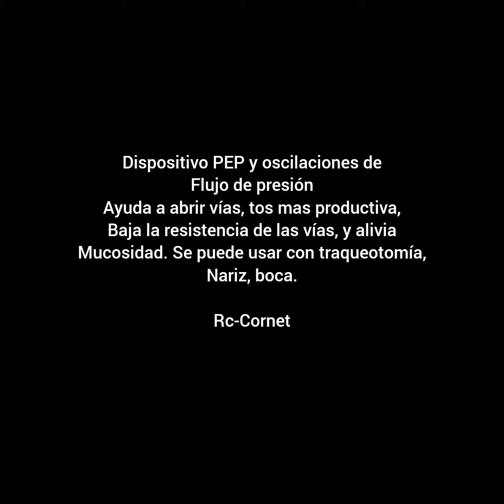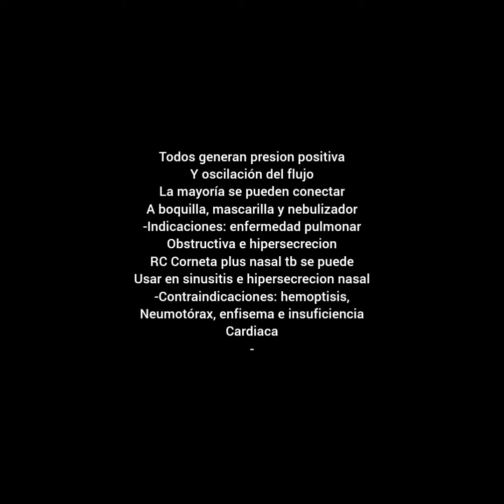Dispositivos Presión Espiratoria Positiva: Higiene bronquial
Dispositivos de presión espiratoria positiva: higiene bronquial